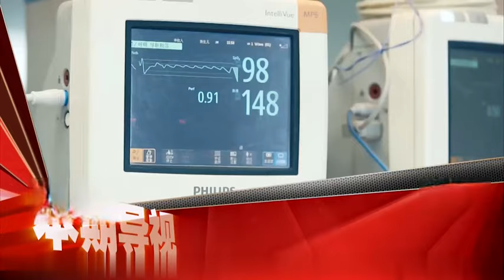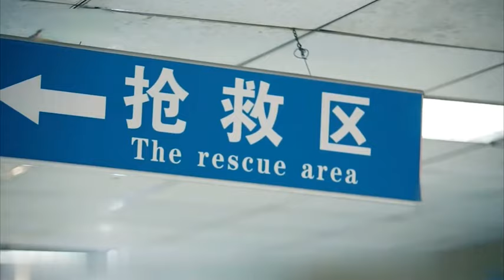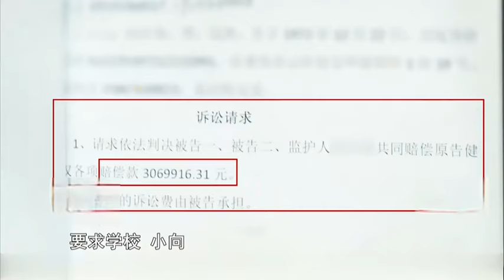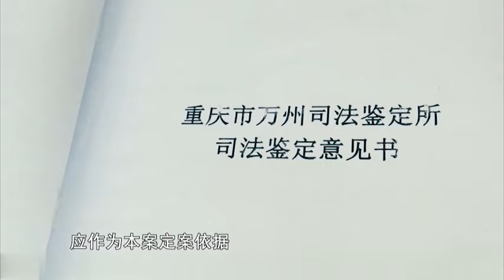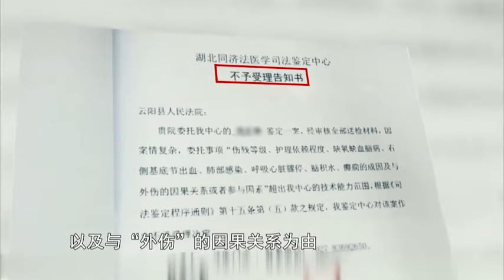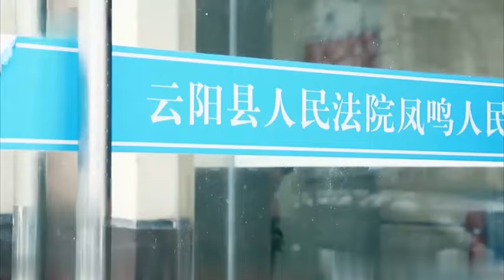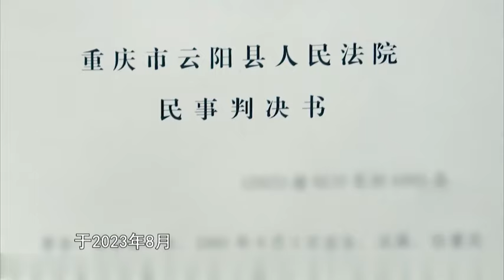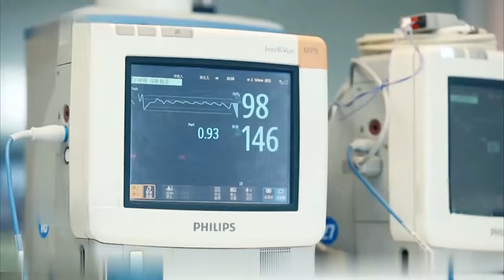女孩突发癫痫病变成植物人，家长要求学校赔偿300多万！法官：学校赔偿27万，女孩本身有重大疾病！老赖